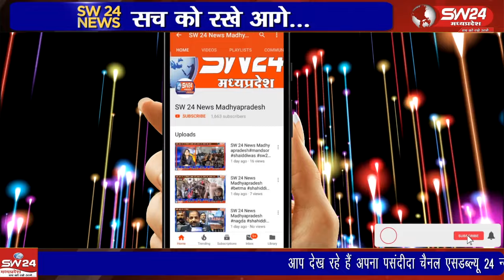बलकवाड़ा थाना की खलटांका चौकी क्षेत्र के साटक नदी पुल पर बाइक और कार की आमने सामने भीड़त हो गई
बुधवार की रात 8.30 बजे के करीब इंदौर खरगोन मुख्य मार्ग स्थित बलकवाड़ा थाना की खलटांका चौकी क्षेत्र के साटक नदी पुल पर बाइक और कार की आमने सामने भीड़त हो गई जिसमें बाइक सवार दो लोग गंभीर रूप से घायल हुए है